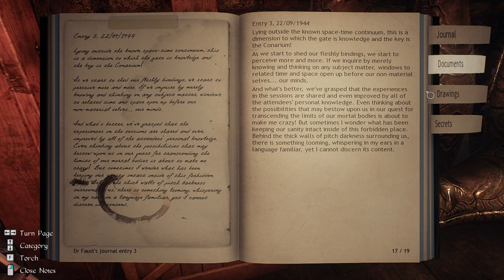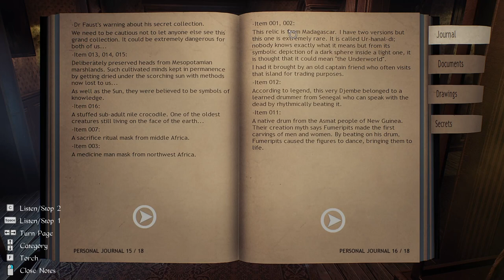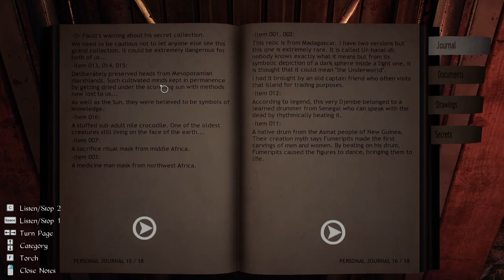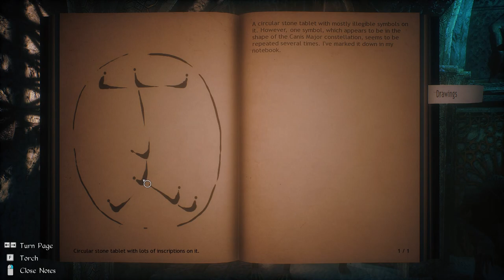Evna Plays Conarium Episode 7